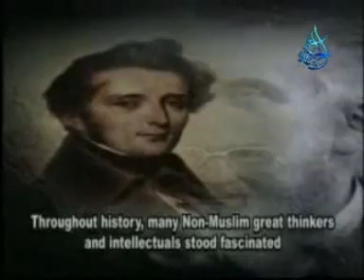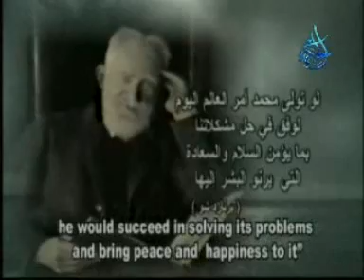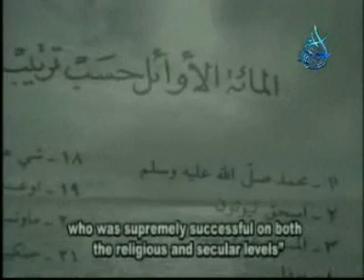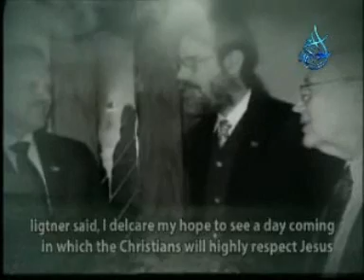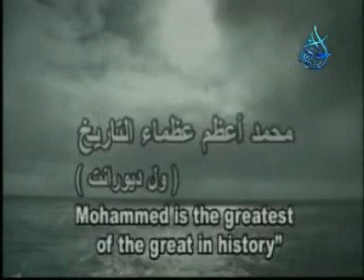The Greatest man Muhammad (saw). loved by famous people!!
The prophet Muhammad (Saw) is the greatest man who ever lived. Learn about his life!